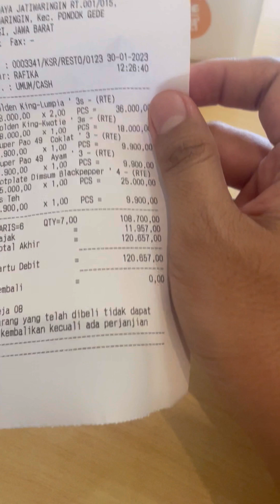Gila Sih INI PARAAHHH SIH || GAK TAU LAGI 🥹😭😭😭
JANGAN LUPA SELALU DUKUNG CHANEEL GUE TERUS YAA GUYSS BIAR MAKIN SEMANGAT NII, LOVE YOUU GUYSSS, JANGAN PELIT-PELIT YUKKK SAMA LIKEEE…..